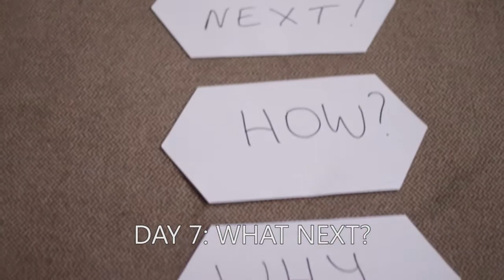Speak up... - Bakchysarai Day 7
On the last day on the Crimea we went to the question: What next? It was time to reflect and evaluate. An intercultural evening with food and games from all three cultures completed the seminar.